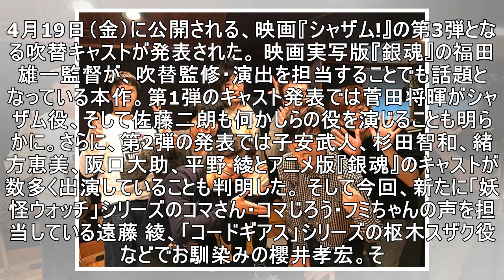遠藤 綾、櫻井孝宏、小野大輔の出演が決定！ 映画『シャザム!』日本語吹替キャスト第3弾が発表